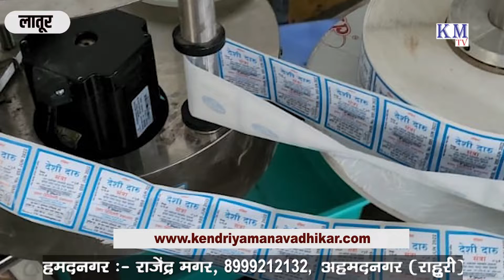अवैध मध्य उत्पादन के विरुद्ध राज्य आबकारी विभाग द्वारा बड़ी कारवाई